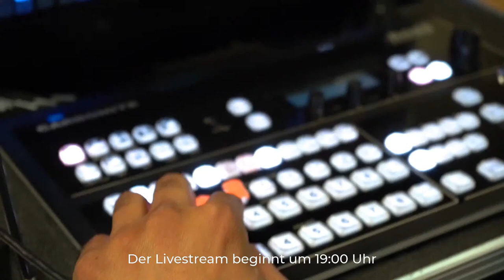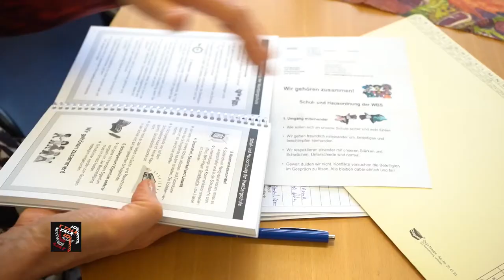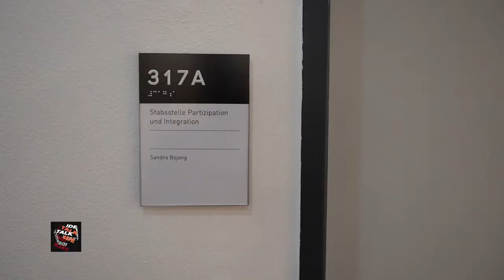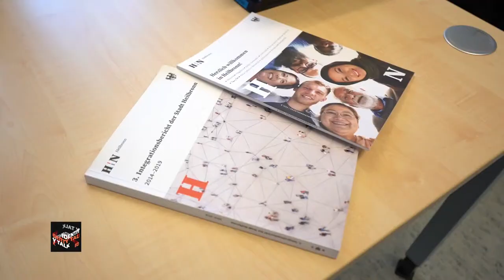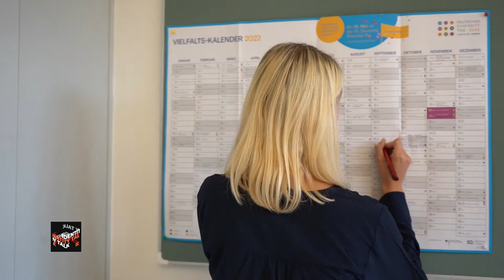Wir in Heilbronn | Identity Talk Folge 6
„Wahre Vielfalt und Inklusion bedeuten, dass ich immer ich selbst sein kann.“ so könnte man die Voraussetzung für gelebte individuelle Vielfalt in einem guten Miteinander definieren. Doch was bedeutet Vielfalt für die Menschen in Heilbronn? Was bringt sie zusammen? Was motiviert sie sich ehrenamtlich zu engagieren und was braucht es für ein gelungenes Zusammenleben in Heilbronn? Diese und weitere Fragen, werden eine Rolle spielen, denn auch beim 6. und letzten Identity-Talk in Heilbronn, sprechen wir über und mit Menschen, die sich für einen respektvollen Umgang miteinander einsetzen und mit ihrem Tun Perspektiven weiten wollen. Ob städtische Integrationsprojekte, ehrenamtliches Engagement oder ein Gespräch auf der Straße, jede*r kann hier mit seinem/ihrem Beitrag Menschen füreinander öffnen.
Der Talk findet am Donnerstag, 20. Oktober um 19 Uhr in der Gymnasiumstraße 72 statt.
Die Teilnahme ist auch über den YouTube-Kanal der Stadt Heilbronn per Live-Stream und Chat über möglich.
Die Veranstaltungsreihe findet im Rahmen des Projekts „Wer sind wir?“ statt und durch das Land Baden-Württemberg im Rahmen des Förderaufrufs 2020 „Integration vor Ort “ gefördert.